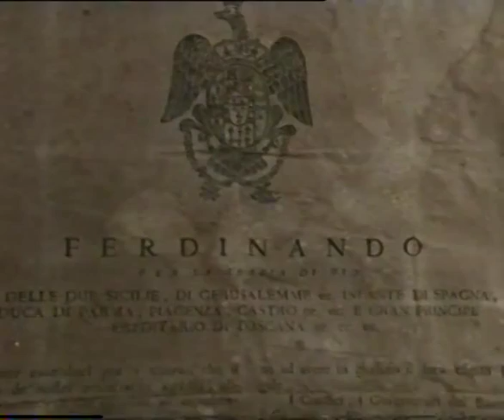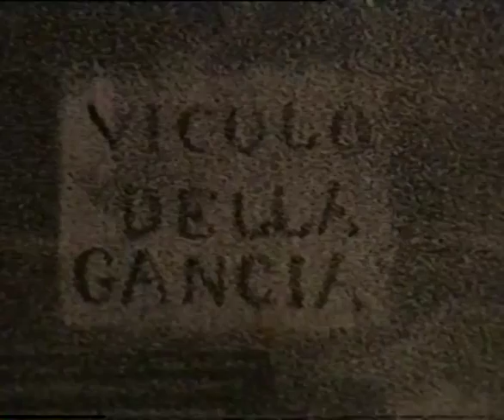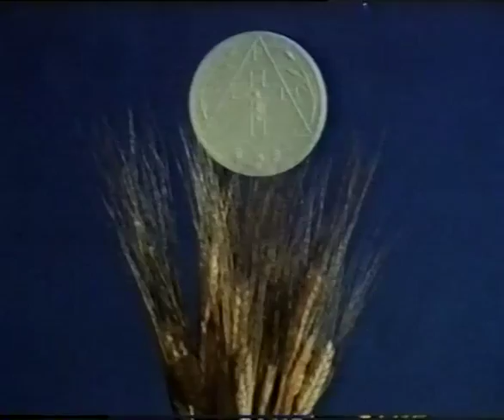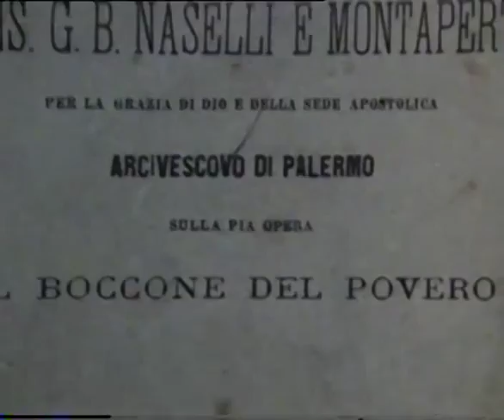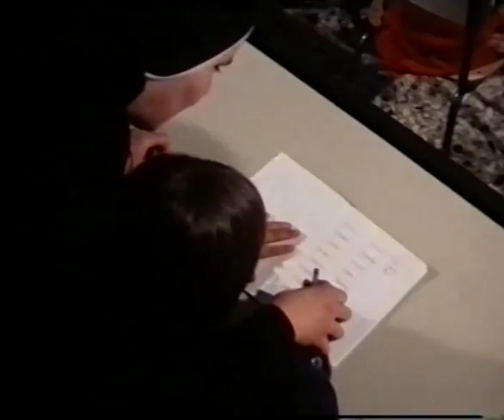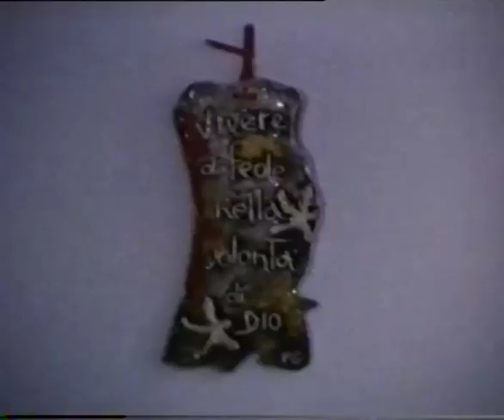Allo spezzare del pane: film documentario sulla vita di Giacomo Cusmano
Il "film documentario" che racconta la vita del fondatore delle Suore Serve dei Poveri, Giacomo Cusmano.